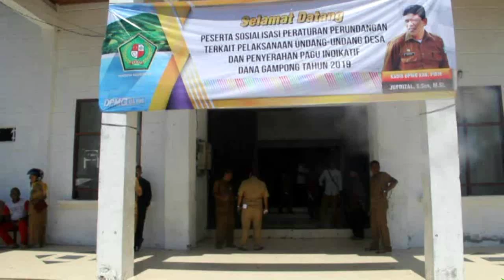Abusyik Serahkan Pagu Indikatif Dana Gampong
SERAMBITV.COM, SIGLI - Bupati Pidie, Roni Ahmad (Abusyik) menyerahkan secara simbolis pagu indikatif dana gampong kepada 23 dari 730 gampong se-Kabupaten Pidie di Gedung Olah Raga Alun-alun Kota Sigli, Pidie.

Sebelumnya, aparatur gampong juga mendengarkan pidato Abusyik terhadap penggunaan dana gampong.

Dalam kesempatan tersebut Abusyik berharap dana gampong sejak April ini harus dimanfaatkan masyarakat. Aparatur tidak saling sikut dalam penggunaan dana gampong karena dana tersebut milik masyarakat.

Total pagu Anggaran Pendapatan Belanja Gampong (APBG) tahun 2019 di Pidie mencapai Rp 612, 7 miliar lebih. Sementara sumber dana dari APBN Rp 525, 5 miliar lebih. Gampong Mane, Kecamatan Mane tertinggi menerima dana gampong mencapai Rp 2, 2 miliar lebih. Adapun Gampong Bayu Teubeng, Kecamatan Pidie menerima dana gampong paling rendah Rp 796, 5 juta.